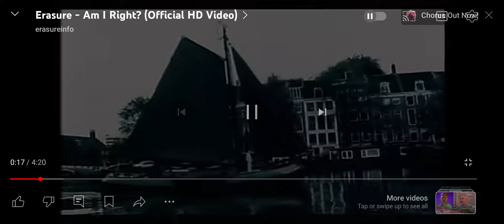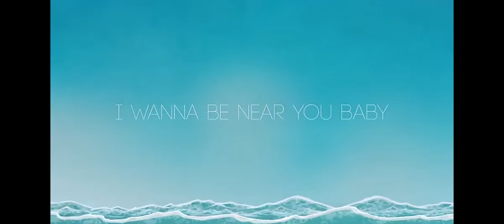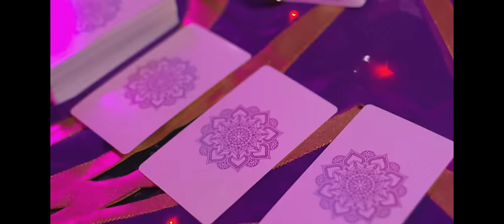Erasure (singles to date): not the rubber at the end of a pencil